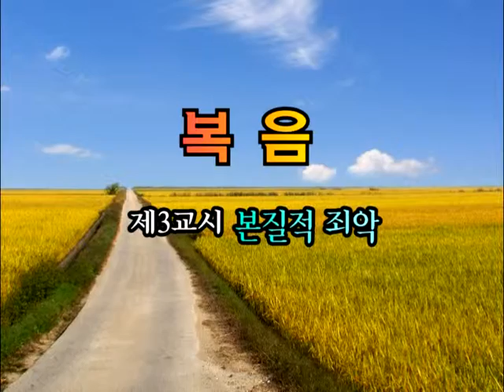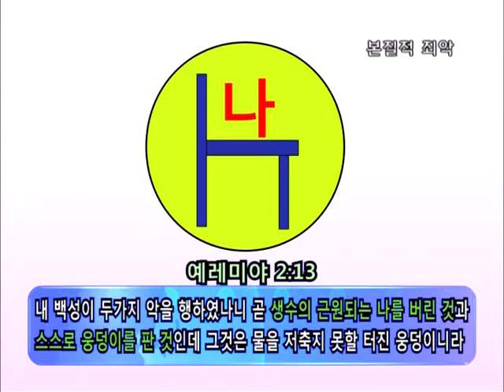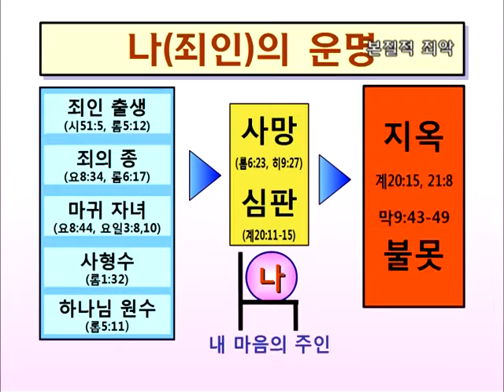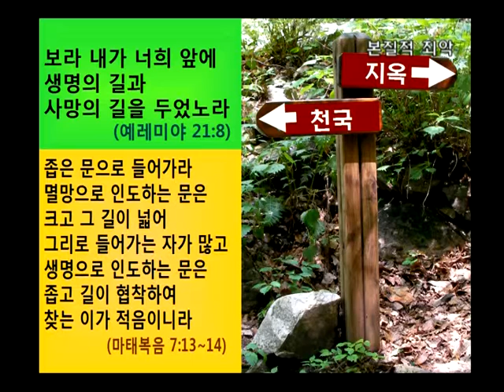GNTV 김홍열 - 복음 3강 : 본질적 죄악